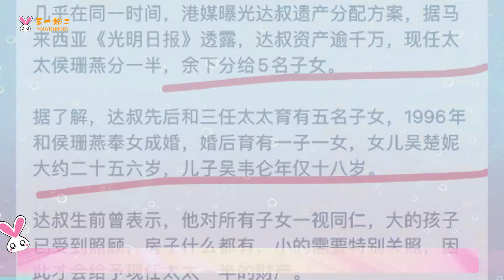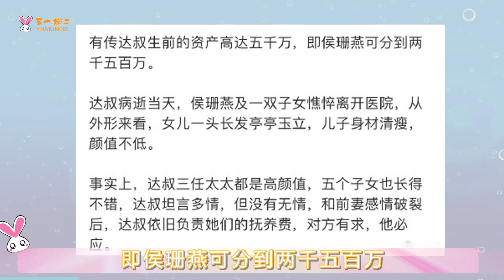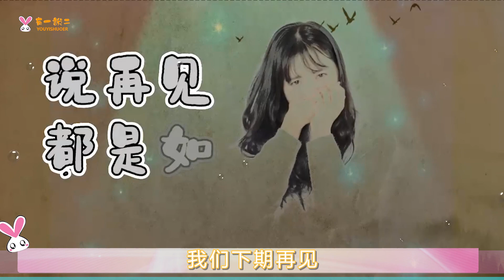吳孟達去世 ，5千萬遺產成最大爭議，周星驰竟然这么做，10分钟看完吳孟達生平代表作#吳孟達#周星馳#周潤發#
2月28日下午 著名演員吳孟達去世 5千萬遺產成最大爭議